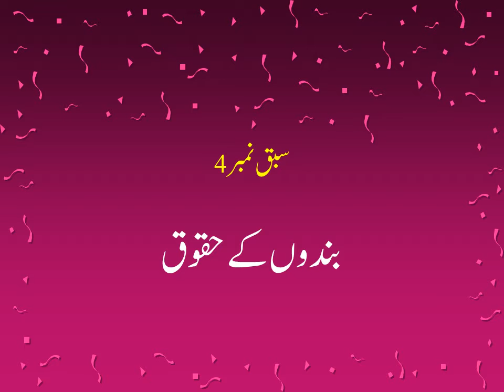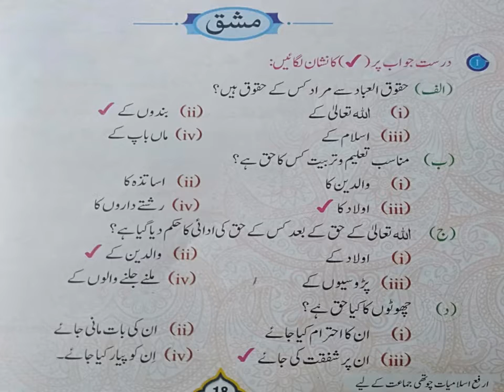Lecture 8 Islamiyat Class Four